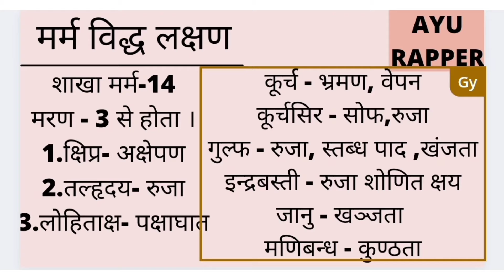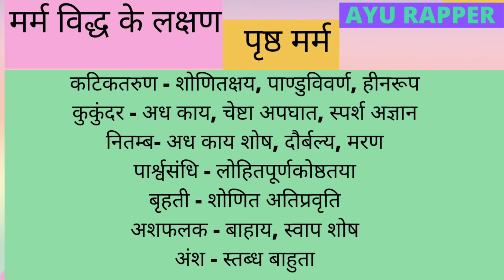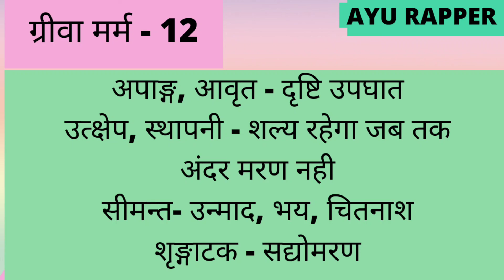Marm vidh lakshan marma types.Ayurveda Sloka Songs /Rap#ayurveda#easytolearn